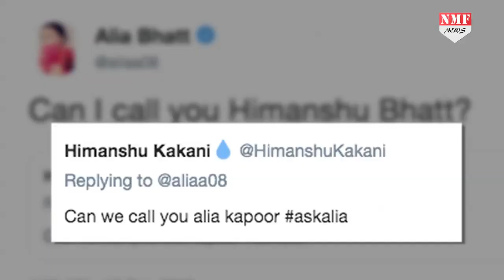Fans के सवाल पर Alia ने दिया ऐसा जवाब, सुन कर चौंक जाएंगे आप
बॉलीवुड में इन दिनों मानो शादी का सीजन सा चला हुआ है...पहले दीपिका रणवीर, फिर प्रियंका निक...और उसके बाद भी शादी की खबरें थमी नहीं है...लोगों को अब इंतज़ार है रणबीर कपूर और alia bhatt की शादी का...वही अब लीजिए ट्विटर पर शादी को लेकर फैन के सवाल और उसपर alia के जवाब ने सभी को हैरान कर दिया...